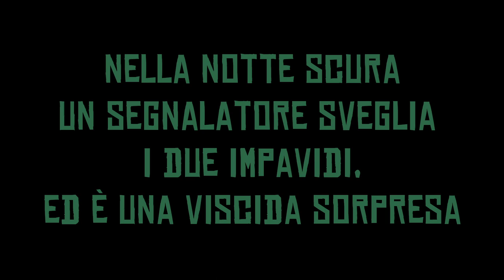FEEDER alle BREME del Fiume PO - FRENESIA (Feat. ASPIO, CHANNEL CATFISH, CEFALI e SILURO Finale)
Classica pescata alla "Dove c'è Acqua", un misto di feeder, pesca a fondo, spinning con epilogo a breakline per Marco e Gianni.
Tantissime catture, soprattuto Breme, anche di ottima taglia e sorprese a non finire con Cefali a sguazzare iperattivi a centinaia di chilometri dal delta del Po, un bell'Aspio catturato a spinning da Ema e un siluro finale preso nel mezzo della notte. Buon divertimento!

CI VEDIAMO DOVE C'E' ACQUA